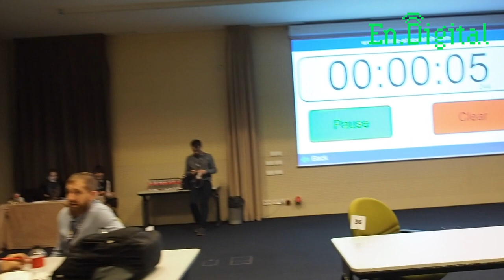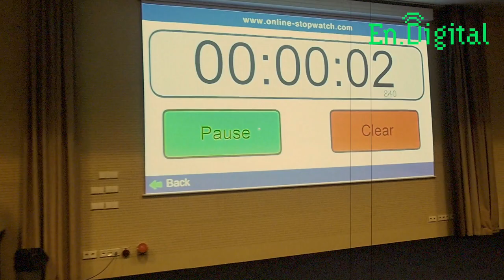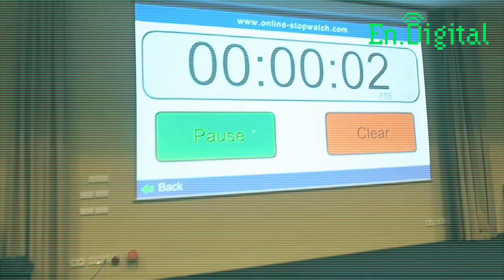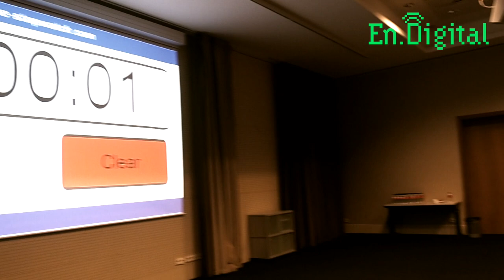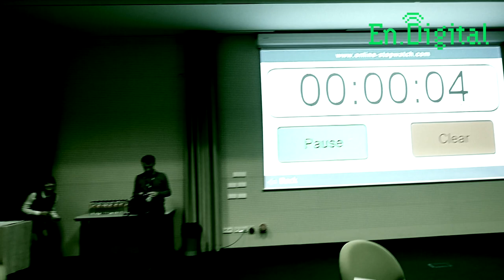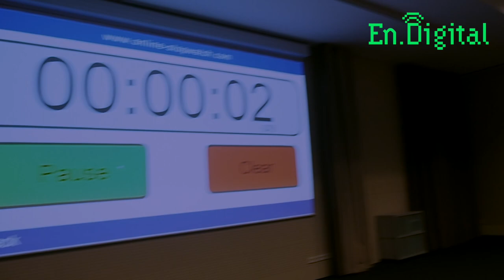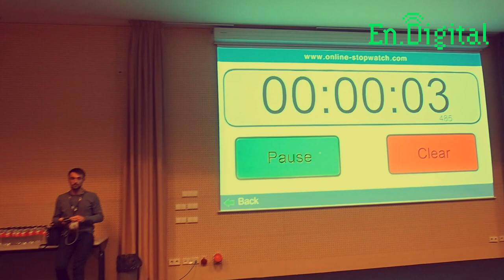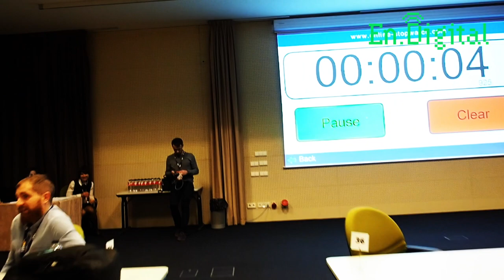En.Digital Podcast #37: Digital1to1 Tomando el pulso al sector del Ecommerce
En este episodio os traemos un resumen del Digital1to1, que hemos realizado en base a una serie de entrevistas cortas y directas (casi formato píldoras) tratando de recoger algunos de los contenidos más relevantes que hemos vivido durante este Digital1to1, así como entrevistas a algunos de los eCommerce, retailers y proveedores que hemos conocido por el Digital1to1 y que nos han parecido más diferentes por lo que hacen, su modelo de negocio o por algún punto específico de su negocio.

00:30
Bienvenida y presentación del episodio 37 por parte de José Carlos Cortizo

02:45
Entrevista a Ronan Bardet, fundador del Club Ecommerce, organizadores del Digital1to1. Ronan nos habla del formato del Digital1to1, de los números de asistentes de este año (más de 400 asistentes) y de los futuros eventos que se celebrarán durante 2018: Digital1to1 Europe y Digital1to1 España en Madrid.

08:40
Entrevista a Xavi Escales, fundador de Always People First y Country Manager España de ASICS. Xavi Escales nos habla de 3 claves para que las empresas tengan éxito en este entorno tan competitivo: 1.- Entender que nos hemos de reinventar constantemente, 2.- Cómo tenemos que aprovechar la tecnología para que sirva de palanca para acelerar ese crecimiento y 3.- Cómo llegar al corazón de nuestros empleados para que sean capaces de transmitirlo a nuestros consumidores.

12:30
Entrevista a Carlos Neila, CEO y fundador de Dietbox, una cajita de suscripción para descubrir productos de alimentación saludable. Carlos también nos cuenta de algunas claves que les han ayudado a conseguir crecer adecuadamente una empresa basada en modelo de suscripción y también algunos aspectos relacionados con las intolerancias alimenticias y cómo impactan a a nivel operativo en su negocio. Acaba la entrevista explicándonos algunas de las novedades de Dietbox como es la apertura de su primer Showroom.

21:30
Entrevista a Pablo Renaud, Director de Estrategia Ecommerce en Ebolution. Ya tuvimos a Pablo hace unos capítulos hablando de Amazon y ahora nos habla por un lado de su experiencia en el Digital1to1 del Club Ecommerce y por otro lado de cómo integrar los clientes B2B y B2C en una misma plataforma y los retos que se nos presentan a nivel tecnológico, a nivel interno (fuerza comercial) y a nivel externo (nuestros clientes).

28:50
Entrevista a Robain de Jong, CEO de Ecoscooting Delivery, una empresa (del grupo Cooltra) de logística de última milla basada en motocicletas eléctricas por lo que tiene un foco ecológico y sostenible. Robain nos habla de su trayectoria profesional, del nacimiento de Ecoscooting Delivery, su enfoque basado en motocicletas eléctricas y sostenibles y los principales problemas de la última milla y cómo las nuevas regulaciones de las ciudades para atacar el problema de la polución está afectando a este sector.

41:50
Entrevista a Pablo de Porcioles, Director Comercial de Top Doctors. Pablo nos cuenta qué es Top Doctors y también cómo están ayudando a la digitalización de un sector tan tradicional como el sector salud y especialmente los médicos. Pablo también nos cuenta cómo está creciendo Top Doctors y sus diferencias con otras alternativas similares.

46:30
Entrevista a Montse Labiaga, CEO y fundadora de Fotografía Ecommerce, un estudio especializado en fotografía y material visual para Ecommerce. Montse nos habla de su experiencia en el Digital1to1, y también de 3 tendencias claves en cuanto a la fotografía en eCommerce: 1.- Fotografías más grandes en las homes de las tiendas online, 2.- Utilización de fotografías en uso (fotos con modelo y localización) en página de categoría y 3.- Fotografías en ficha de producto ocupando casi toda la pantalla. Os recordamos que hablamos con Fotografía eCommerce en nuestro Episodio 15 y podéis acceder a él para saber más sobre este tema.

52:50
Entrevista a Arnault Sablier, Director Comercial en España de Global-E. Arnault nos habla de su experiencia en el mundo digital, acerca de Global-E y los servicios que ofrecen en cuanto a ayudar a los eCommerce a internacionalizar su eCommerce y algunas de las claves que se extraen de su actividad durante el Digital1to1 donde varios retailers compartieron su experiencia. Estas conclusiones son: 1.- Con pocos idiomas pero bien elegidos podemos cubrir bien casi todos los países, 2.- Hay que entender bien al cliente de cada país (qué fechas clave hay en cada país, diferencias culturales, etc.) 3.- Política de envío y devoluciones muy clara en cada país, 4.- 98% de los usuarios quieren comprar con su propia divisa (importante ofrecer estas opciones), 5.- Métodos de pago locales (varían mucho entre distintos países), 6.- Formas de atención al cliente y horarios en cada país/zona y 7.- Atributos de producto con distinta importancia en distintos países.

1:04:00
Despedida del capítulo 37